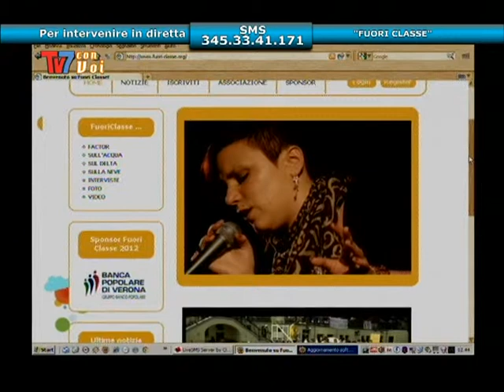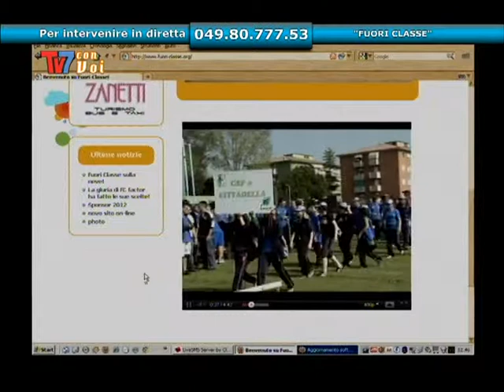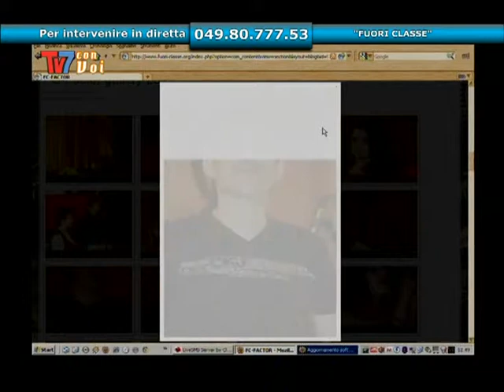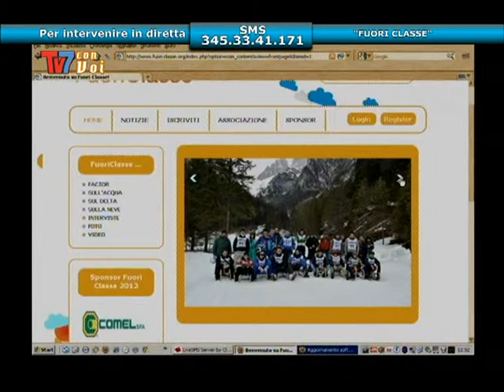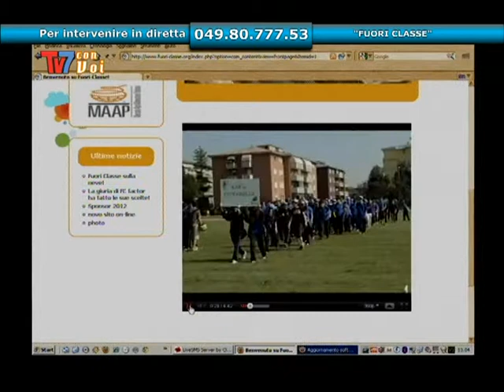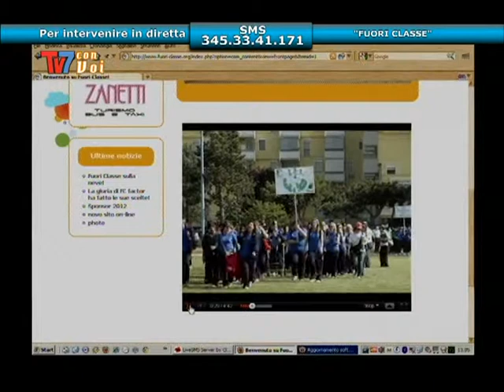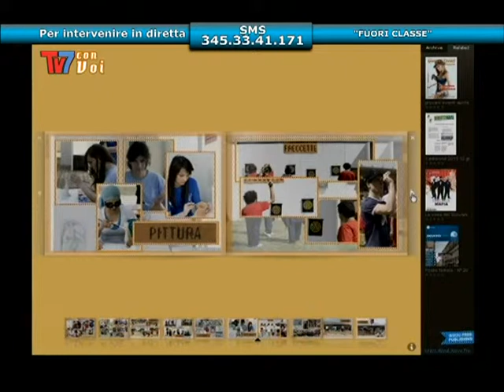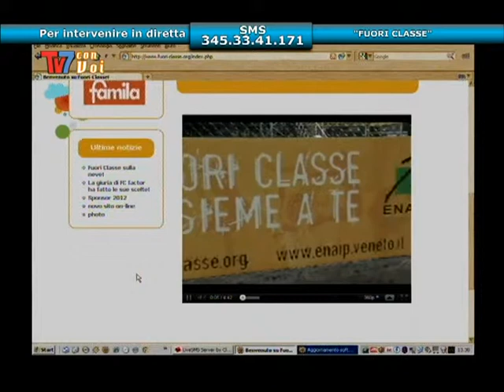TV7 CON VOI - FUORI CLASSE